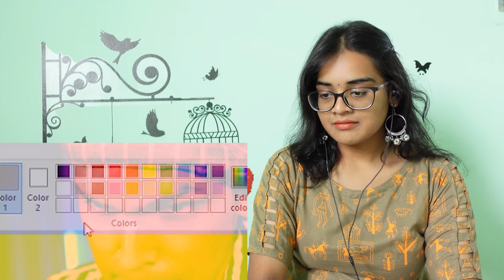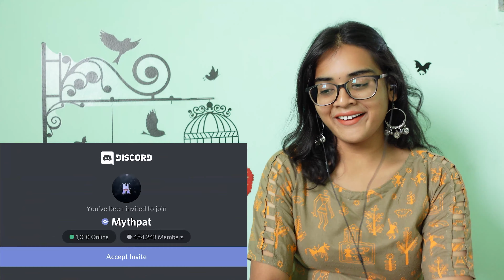my drawing is AMAZING REACTION | Mythpat || Neha M.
Best Regards,
Neha M.